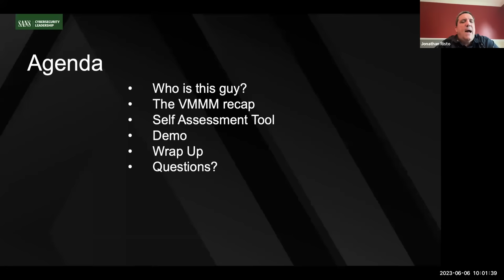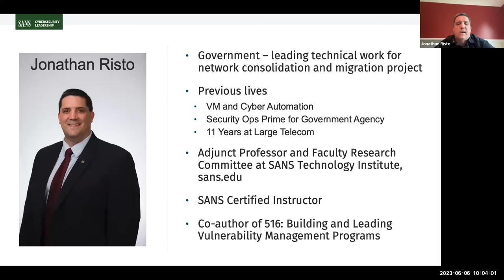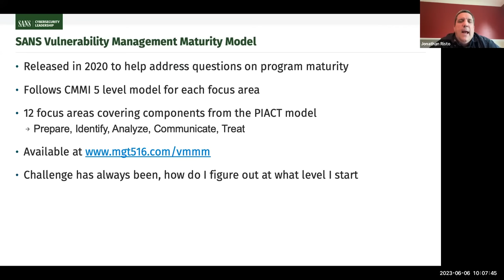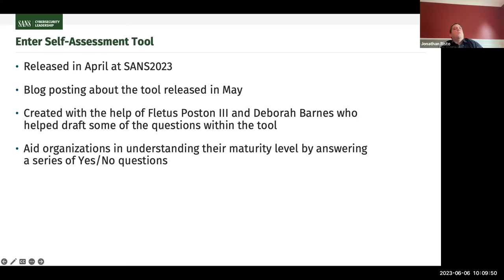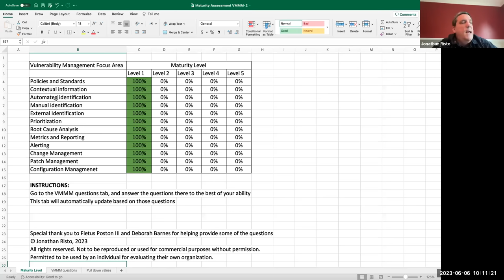Understand Vulnerability Management Maturity with a Self-Assessment Tool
Discover the newest tool for self-assessing your organization's vulnerability management maturity, built on the renowned SANS Vulnerability Management Maturity Model (VMMM).

This tool provides feedback across all 12 focus areas of the VMMM, empowering you to gain insights into your program's maturity and effectiveness and provide valuable feedback to your leadership team. By answering a series of simple YES/NO questions, you will gain understanding of how mature your vulnerability management program is.

By the end of this webcast, you'll understand how to discover the areas to focus on to take your program to the next level.

Don't miss out on this opportunity to hear from MGT516 course author Jonathan Risto as he discusses the VMMM and his latest tool!

Learning Objectives:

- Discover the benefits of using a vulnerability management maturity model self-assessment tool to improve your organization's security posture
- Use the vulnerability management maturity model self-assessment results to develop a roadmap for improving your organization's security program maturity
- Understand and be able to communicate information about your organization's vulnerability management program maturity to leadership and areas for improvement

With a career spanning over 20 years that has included working in network design, IP telephony, service development, security and project management, Jonathan has a deep technical background that provides a wealth of information he draws upon when teaching. Currently, Jonathan works for the Canadian Government conducting cyber security research in the areas of vulnerability management and automated remediation. He is also an independent security consultant. Jonathan is a co-author and instructor for SANS MGT516: Building and Leading Vulnerability Management Programs.